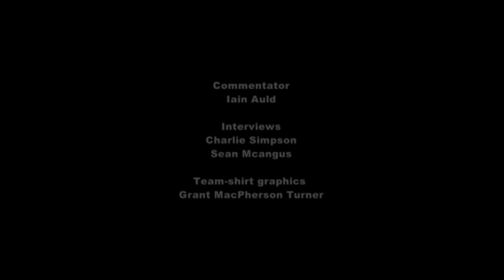Keith FC v Brora Rangers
Week 36 from the Scottish Highland Football League with Keith FC v Brora Rangers FC at Kynoch Park, Keith on the 5th April 2014

Extended highlights of Keith v Brora Rangers (0-3)

Brora Rangers secured the Scottish Highland Football League with a 0-3 victory over Keith FC

A commanding display by Brora Rangers secured the Scottish Highland Football League for season 2013/14.  Only a superb performance by the Keith goal-keeper, Daniel Bell, kept Brora and in particular Zander Sutherland from scoring more than three goals.

Two goals for Steven MacKay in the first half calmed the nerves of the faithful Brora Rangers support with Ross Tokely securing the championship with a well-taken goal in the second half.

Interviews with Stuart Golabek, Steven MacKay, Zander Sutherland, Martin MacLean and Ben MacKay of Brora Rangers and Manager of Keith FC Graham McBeath.